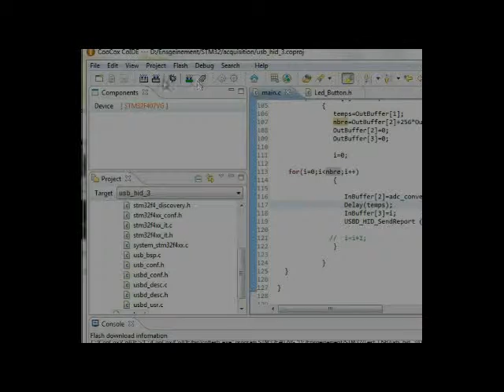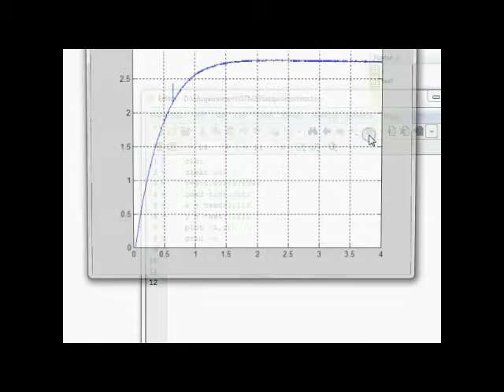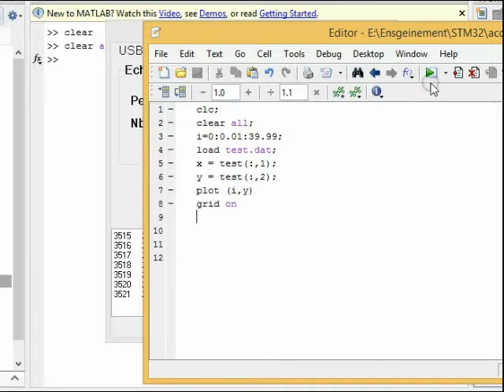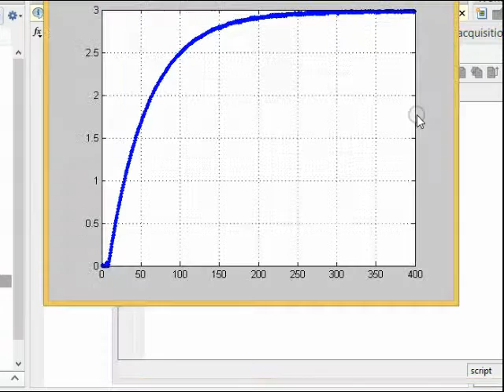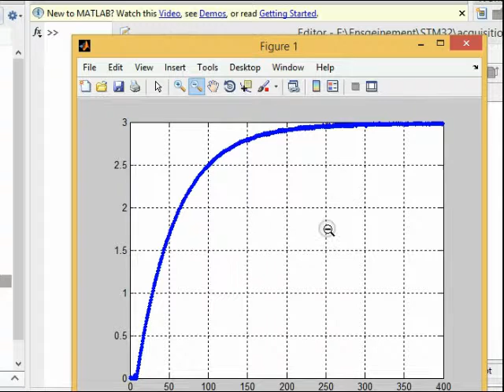System Identification & ADC & Matlab & Delphi & STM32F4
Interfacing a STM32F4Discovery and MATLAB

I wanted to post a quick and easy way to interact with an analog input plus plot the data using MATLAB. The whole point of this small project is to be able to read an analog sensor using a micro-controller and using an USB port to communicate and pass the data so it can be graphed. I programmed a STM32F4Discovery board to read the data from an analog input. I programmed the interfacing with delphi.